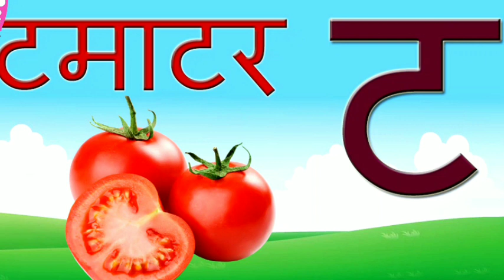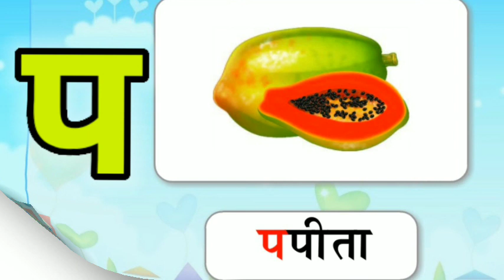a aa i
क_से_कबूतर_ख_से_खरगोस, हिन्दी वर्णमाला, Hindi rhymes,hindi varnamala,k_se_kabutar_kh_se_khargosh
1 ւսա բա սա SKIա,
Hindi Likhna sikhen
kids education
Hindi matraon ka gyan
Hindi matraen Kaise Lagate Hain
barah Khadi ko likhna aur padhna sikhen
Hindi alphabet
matraon wale shabd
matraon wale hindi
Hindi vowels
ka kaa ki kre ku koo
hindi varnmala
अ से अः मात्राएँ
क से ज्ञ तक वर्णमाला
वर्णमाला
हिन्दी मात्राएँ पढ़ना सीखें
हिन्दी मात्राएँ लगाना सीखें
हिन्दी वर्णमाला
barah Khadi ki matraen Kaise Lagate Hain barahKhadi likhna
padhna sikhen
Hindi kaise padhte hain
children education
हिन्दी बारहखड़ी वर्णमाला
बारहखड़ी की मात्राएँ कैसे लगाते हैं
क का कि की कु कू के कै
क से ज्ञ तक की मात्राएँ
अ से अनार,आ से आम, a to z,अ से अनार आ से आम, हिन्दीस्वर,a se
anar aa se aam,क से कबूतर ख से खरगोश, K se kabutar kha se
khargosh,क से कबूतर letters, A for apple pic, कखग
अ से ज्ञ तक वर्णमाला, अ से ज्ञानी तक अनार, अ से ज्ञ, अ से ज्ञ
तक लिखना,अ आ इ ई उ ऊ ए ऐ ओ औ, हिंदी वर्णमाला, Hindi
varnmala,a se gya tak,A aa i,hindi alphabets,with
picture,varnamala in hindi,poem for kids,kids